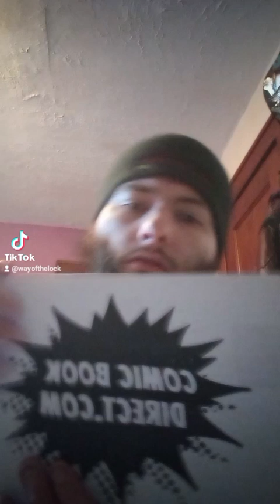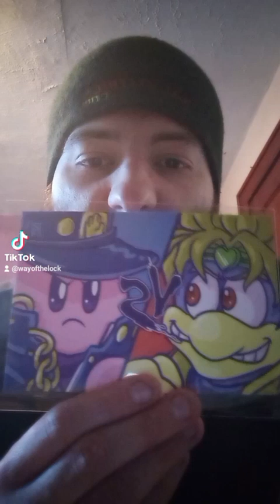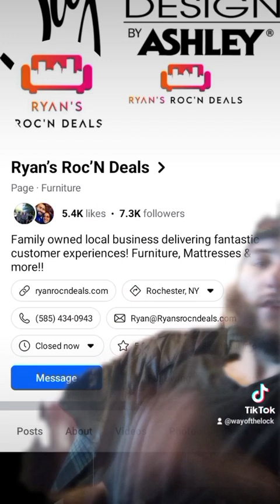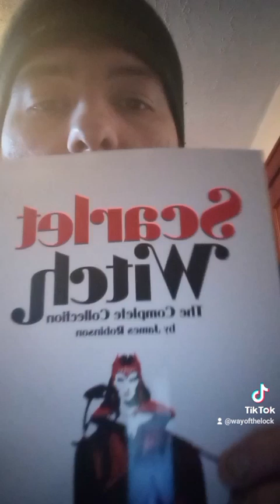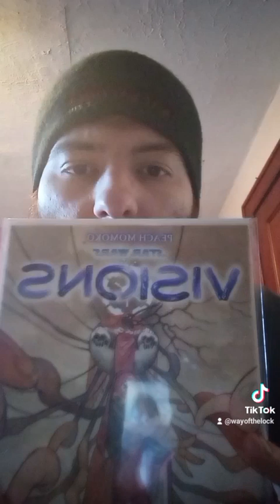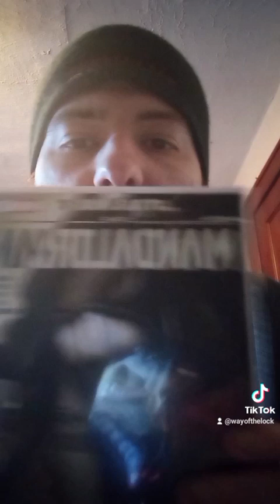Tora Con Day One Haul/Comicbook Review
Another Successful weekend at Tora Con, The New Deadpool Character Made It's Public Debut and people loved it. 😊 thank you Tora Con and everyone there for being amazing and awesome.